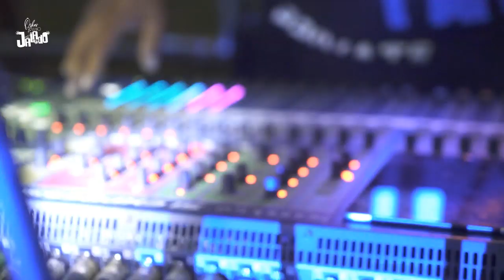EL VLOG 037 oskar bakano y su grupo jaladoEN SAN JOSE ACATENO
EL VLOG EN SAN JOSE ACATENO oskar bakano y su grupo jalado